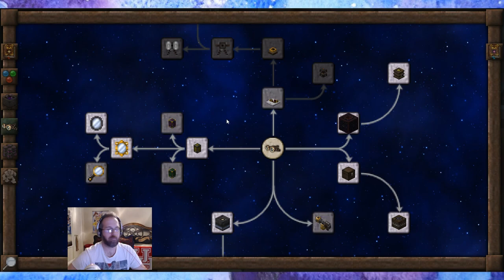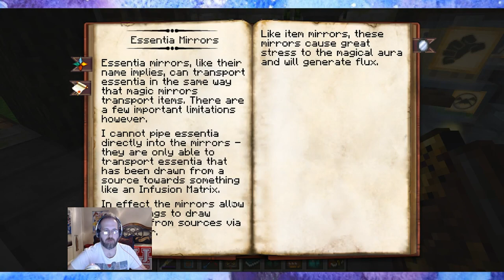E74 - Enigmatica 2: Expert [E2E] - Golems! Time to Automate EVERYTHING!!!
Enigmatica 2 Expert Let's Play with D_Dae! It's a casual stream with TaG. Lots of jokes and memes but ultimately we created magic tallow, white tallow candle, essentia mirror, a focus pouch, blank label, stabilizer, biothaumic mind, and a block breaker seal.

Not to mention OUR VERY FIRST GOLEM! w00t!

Currently:  - - -   0/$30 - Boom Mic Arm and Pop Filter!

M-F 4:00pm-5pm ~~~ E2E
T, TH, Sun also at 7pm-9pm ~~~ E2E with TaG

Hashtag Storage: [Ignore everything else past this point]